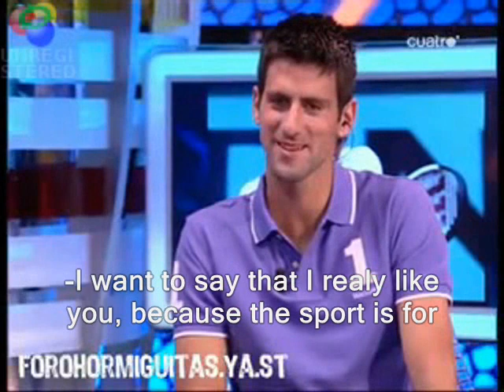Novak Djokovic in Hormiguero spanish tv show part 2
funny Nole in tv show speaking spanish, singing...